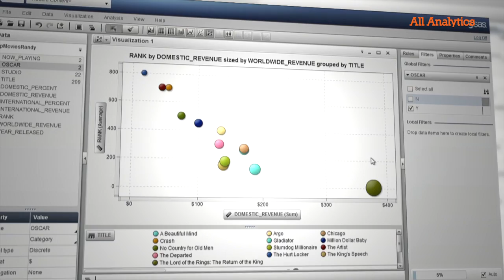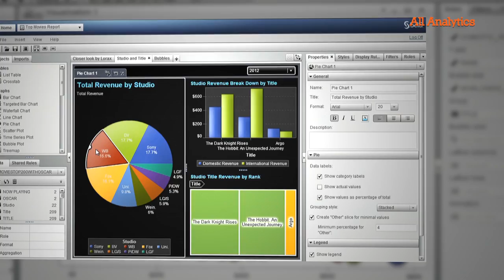Power to the Visualization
Analytics professionals who attended SAS's recent Executive Briefing in New York share how they think visual analytics might help their organizations get better value from data.